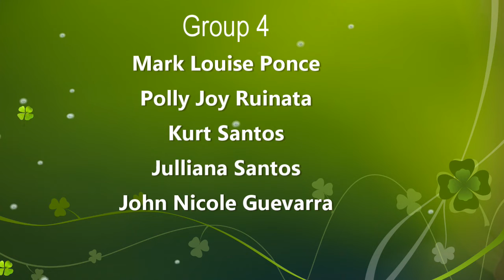PT Mr. Kupido (English Version) l San Basilio High School